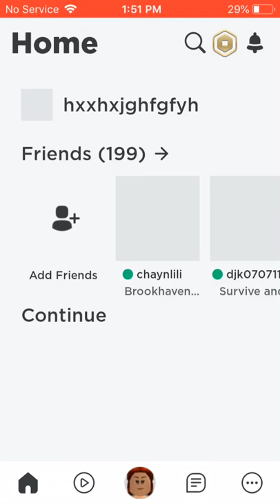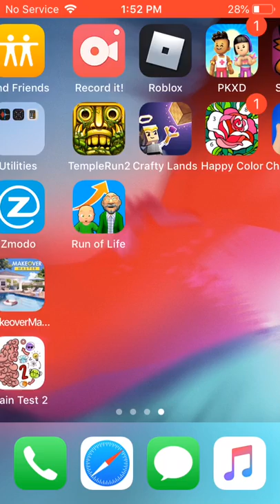How Tom life is going like with his Karen babysitter......